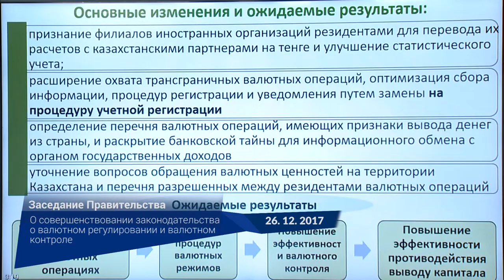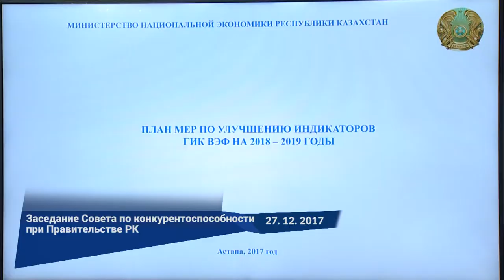Видеодайджест «Главные события недели» №66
[25 — 30 декабря]
• На последней неделе уходящего года в новом Конгресс-центре на территории Международного финансового центра состоялся традиционный Новогодний благотворительный бал с участием Главы государства Нурсултана Назарбаева — http//s.pm.kz/G8Fx

• Также на минувшей неделе Казахстан с официальным визитом посетил Президент Кыргызстана С. Жээнбеков. 25 декабря Н. Назарбаев провел переговоры с С. Жээнбековым в узком и расширенном составах — s.pm.kz/nQdh
— s.pm.kz/nQdw

• Во вторник, 26 декабря Б. Сагинтаев также встретился с С. Жээнбековым. Были обсуждены вопросы торгово-экономического сотрудничества двух стран — s.pm.kz/nQ0E

• В этот же день в Үкімет үйі под председательством Премьер-Министра состоялось последнее в уходящем году заседание Правительства РК. На повестке были вопросы о ходе прохождения отопительного сезона, внедрении технологий, представленных на «Экспо-2017», реализации проектов «Умные города», стабилизации рынка зерна и совершенствовании законодательства о валютном регулировании и валютном контроле. Кроме того, были рассмотрены итоги исполнения Плана законопроектных работ Правительства РК на 2017 год и проект на 2018 год
— s.pm.kz/nQJG
— s.pm.kz/nQJA
— s.pm.kz/nQKr
— s.pm.kz/nQQo
— s.pm.kz/nQXU

• В среду, 27 декабря Бакытжан Сагинтаев провел заседание Совета по конкурентоспособности при Правительстве РК. Обсуждены итоги реализации Плана мер по улучшению показателей Казахстана в Глобальном индексе конкурентоспособности Всемирного экономического форума на 2017 год, актуализации Плана на 2018–2019 годы, а также вопрос о Методике проведения комплексного мониторинга и анализа конкурентоспособности страны —s.pm.kz/nb18

• Также на минувшей неделе под председательством Премьер-Министра состоялось заседание Государственной комиссии по модернизации экономики.

• В четверг, 28 декабря Бакытжан Сагинтаев провел совещание по презентации законопроектов в сфере здравоохранения и финансовой системе.